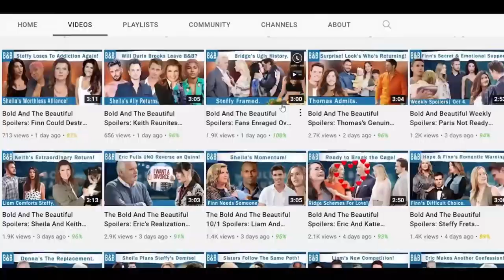WHY Is John Finnegan Leaving the Show? This will Shock You! The Bold and The Beautiful Spoilers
With John Finnegan’s presence on the show being scarce these days, we can’t help but wonder if the writers are done with his plot and want him out of the soap series. Or maybe the writers don’t need Finn anymore and just want Finn away for a while. So maybe they’re trying to slowly phase out Finn’s character to never be seen again, sort of like what they did to Flo Fulton. Do you think he’s leaving though?